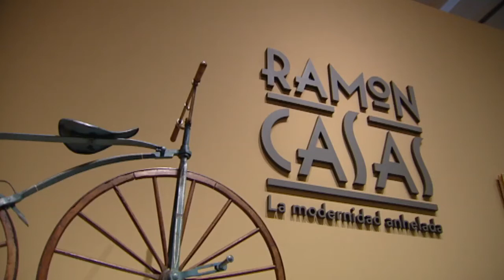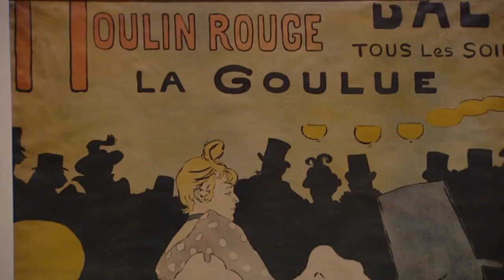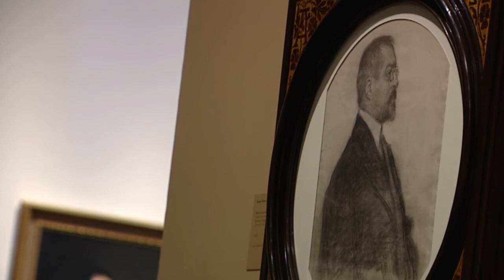El modernismo de Ramón Casas en CaixaForum Madrid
CaixaForum Madrid muestra una exposición de Ramón Casas, representante del modernismo. Del 8 de marzo al 11 de junio.